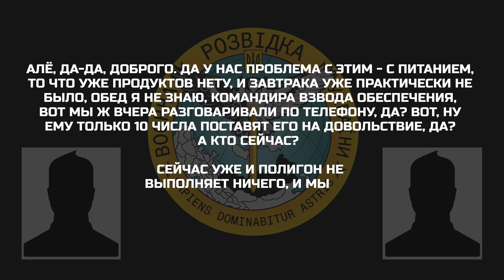«УЖЕ ПРОДУКТОВ НЕТУ, И ЗАВТРАКА УЖЕ ПРАКТИЧЕСКИ НЕ БЫЛО»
Військовослужбовець повідомляє про проблеми з забезпечення продовольством, що ймовірно пов’язано з неправомірними діями командування з метою особистого збагачення